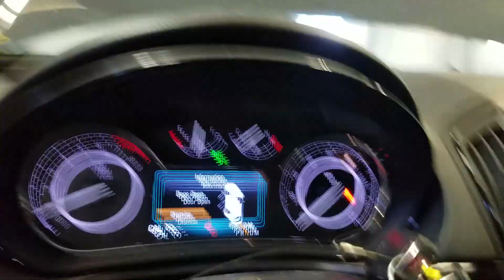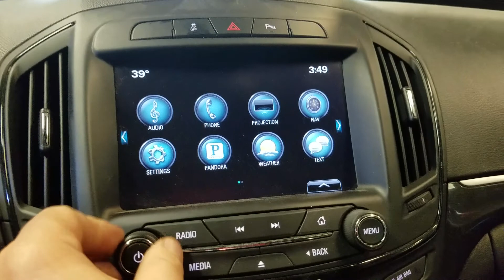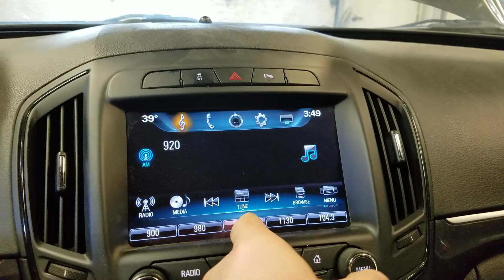21K1575 2017 BUICK REGAL 80,753 MILES